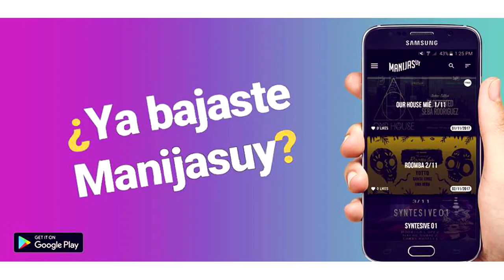ARMIN VAN BUUREN - MICRO BIOGRAFIA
►Esta semana en VITAMINA DEEJAY NEWS:

Aqui te dejamos la segunda biografia del programa. ARMIN VAN BUUREN

►►Track oficial 2017: BsAs Deep - Chose this beat
Sello: OnwardRecording

Enterate de toda la movida electronica nacional en un app increible:
DESCARGA: